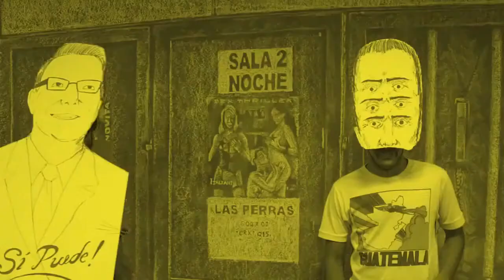Hasta el sol tiene manchas Trailer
PREMIOS PLATINO

Tipo de producción: Ficción
Género: Drama
Duración: 62 m.
País de producción: Guatemala, México
Dirección: Julio Hernández Cordón
Guión: Julio Hernández Cordón
Intérpretes: Pepe Orozco Recinos, Lucía Meléndez, Alberto Rodríguez, Ameno Córdoba, Emilio Orozco

Productoras:
MELINDROSA FILMS

Idiomas: Español

Sinopsis

Filmada en un tono amarillento, esta cinta lúdica y experimental se centra en la entrañable amistad que surge entre dos excéntricos personajes: Pepe Moco y Beto. El primero es un muchacho con cierto retraso mental, que vaga por las calles promocionando, con una caricatura en su espalda, el voto para un candidato presidencial. La razón de tanto apoyo es que este candidato promete al pueblo guatemalteco algo muy alejado de la política pero muy atractivo: llevar a la selección centroamericana a su primer Mundial de Futbol. Beto, por su parte, utiliza el grafiti como medio para manifestar el descontento con su vida. Sobrevive asaltando transeúntes a pelotazos.